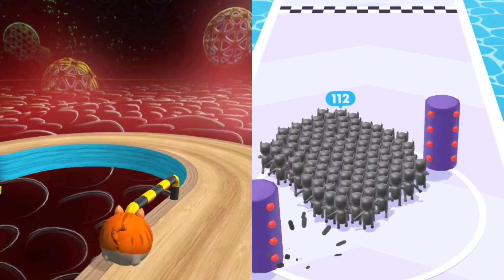Going Balls vs Count Master - All Level Gameplay Android,iOS - NEW MOD APK MEGA UPDATE GAMEPLAY 2024